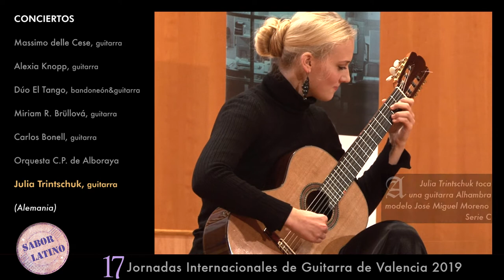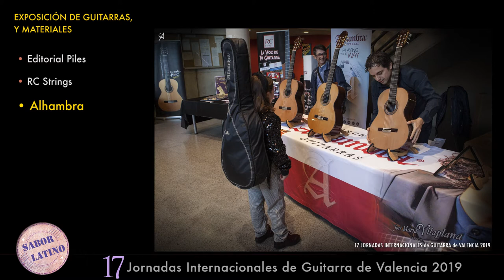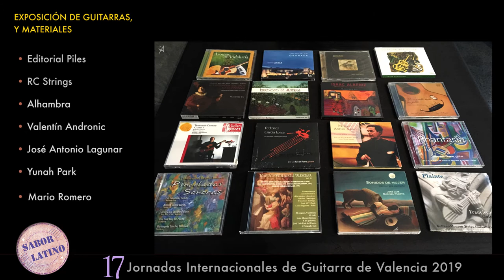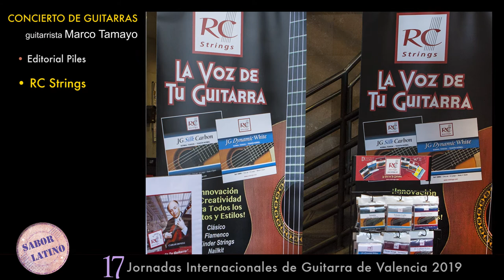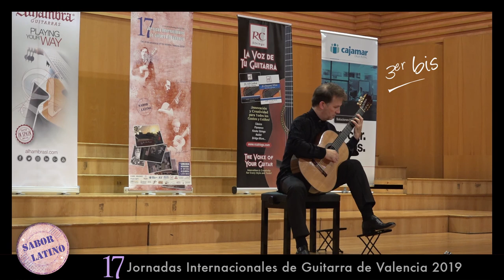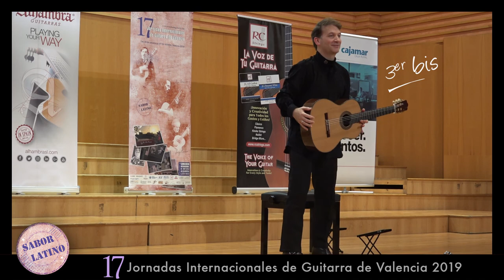17 Jornadas Internacionales de Guitarra de Valencia 2019